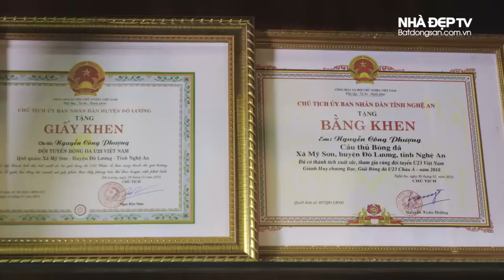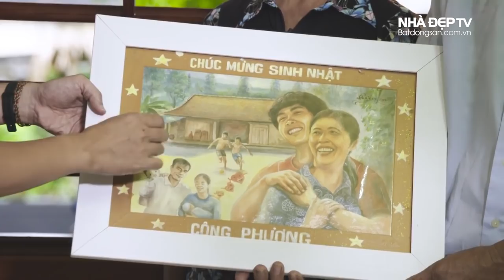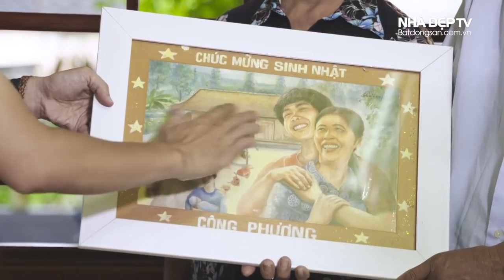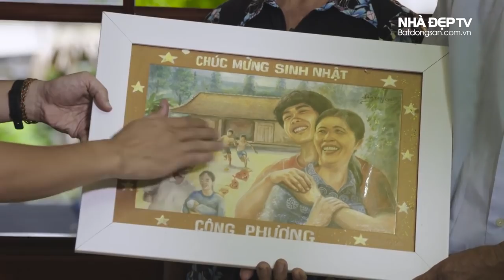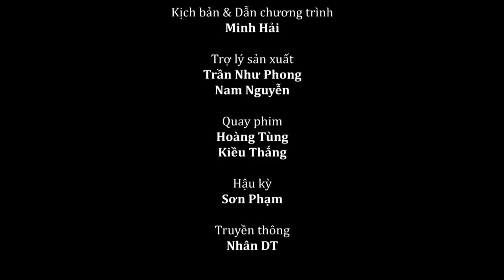Thăm nhà Công Phượng & Ý nghĩa hình xăm | Vlog Minh Hải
Thăm nhà Công Phượng để hiểu vì sao Phượng xăm ngôi nhà lên da thịt | Vlog Minh Hải Không ngờ, Công Phượng lại yêu quý ngôi nhà đến mức muốn chuyển nguyên ngôi nhà cũ sang bên cạnh nhà mới.